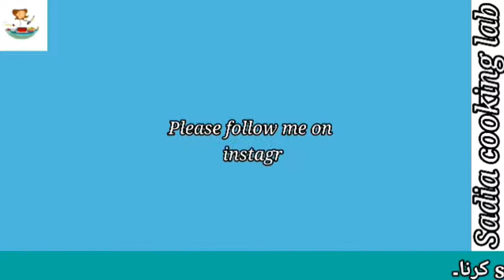Turkish style homemade chicken donner kebab | How to make chicken donner kebab | Sadia cooking lab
In this video i am going to make turkish style chicken donner kebab at home easy,tasty and fast